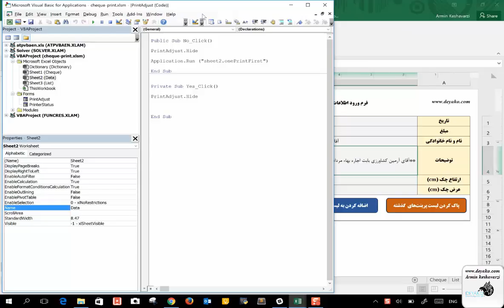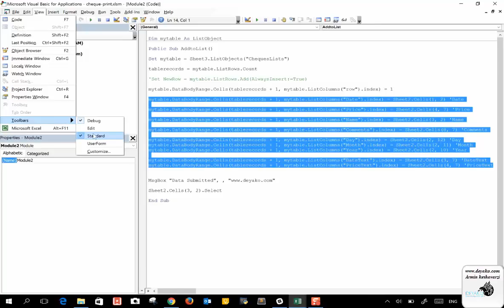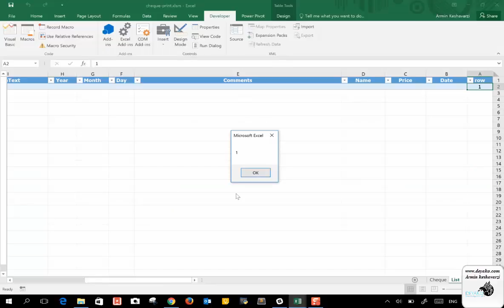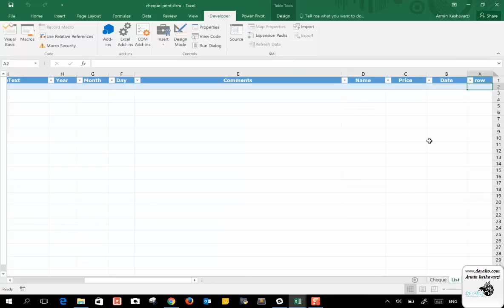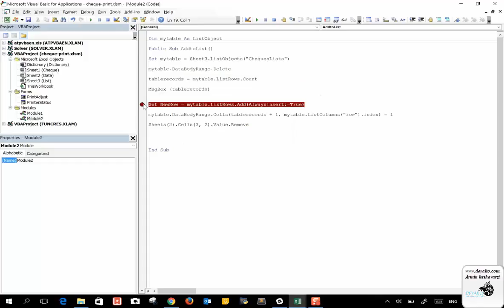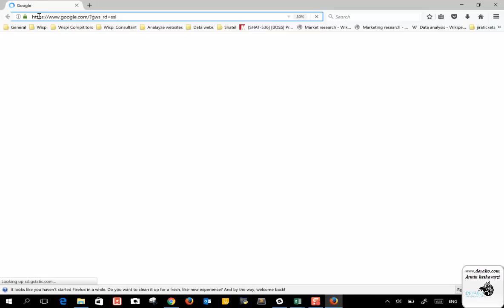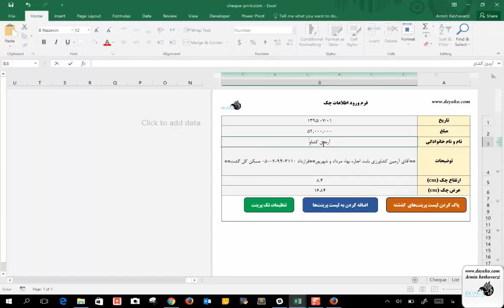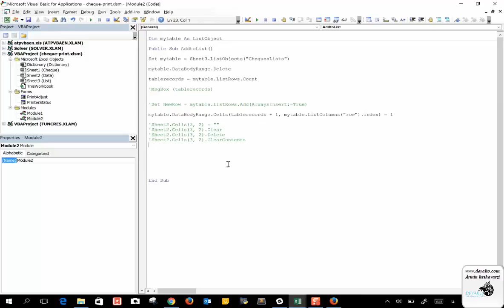درس 7: پاک کردن داده ها از سلول ها یا جداول در اکسل توسط VBA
برای مشاهده کامل دوره رایگان آموزش VBA در اکسل به وب سایت دیاکو به آدرس زیر مراجعه کنید:
حذف و پاک کردن داده ها کار بسیار ساده ای است، اما این کار ساده دارای یک نکته ای که این موضوع در جداول اهمیت بیشتری پیدا می کند. در هنگامی که می خواهید یک داده ای را در یک سلول یا جدول پاکن کنید، باید همواره به یاد داشته باشید که نباید آن را از بین ببرید، زیر از بین بردن آن باعث می شود که سلول به طور کامل از بین رود و ما باید به VBA بگویم که می خواهیم تنها داده حذف شود و نه کل سلول.